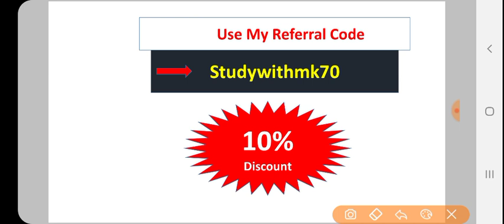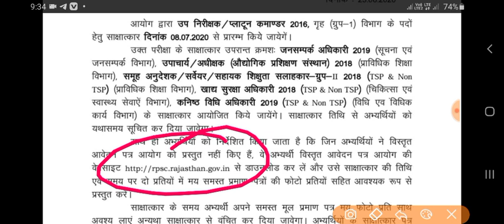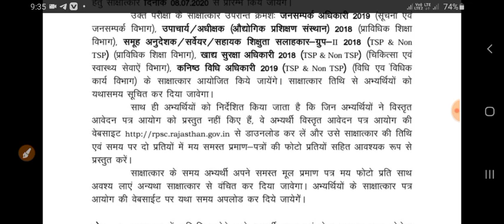राजस्थान पुलिस सब इंस्पेक्टर भर्ती|| इंटरव्यू डेट जारी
राजस्थान S.I bharti